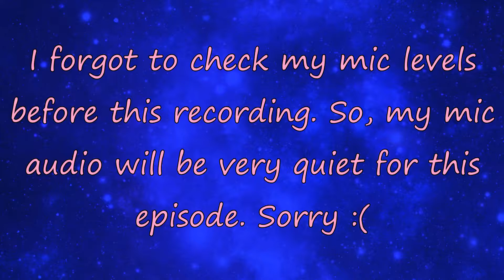The Red Strings Club - The True Mastermind - FINALE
The culprit behind everything finally reveals their face...